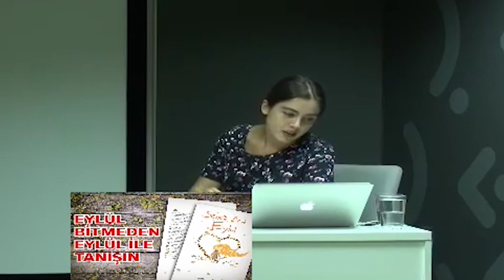Bu Kitapla Yetim Çocuklarının Yüzü Gülecek!